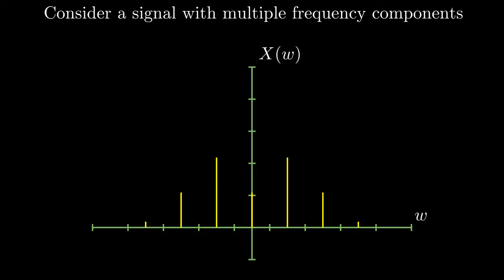Lecture3 embellishment 2